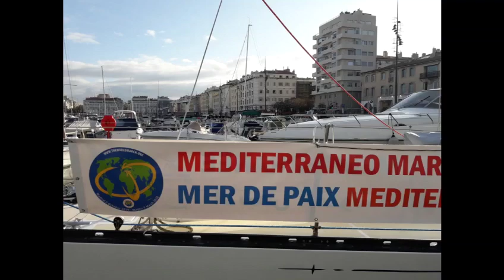MARSELLA Salida del barco "Mediterraneo Mar de Paz"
ES- Un pequeño montaje sobre el evento en Marsella por el Mesiterraneo Mar de Paz y la Marcha Mundial.
FR- Un petit montage sur l'événement chanté à Marseille pour Méditerranée mer de Paix et la Marche mondiale.
EN- A small montage on the event sung in Marseille for Mediterranean Sea of Peace and the World March.
ITA- Un piccolo montaggio sull'evento cantato a Marsiglia per il Mar Mediterraneo della Pace e la Marcia mondiale.